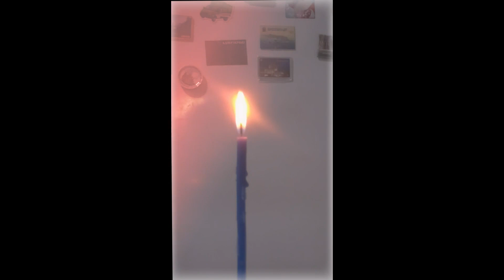Свеча снять переклад лихой чужой доли, вернуть каждому своё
Обращение к Высшим Силам с просьбой снять переклад чужой доли (болезни, нищеты, одиночества, невезения), вернуть всё тому, кто желает  вам зла, а себе вернуть своё. После очищения от негатива установка защиты. Применяются руны, молитвы, заговоры, бинауральные ритмы  741гц + 398гц + 111гц, фон - фрагмент музыки Элан Быстрая защита световых ангелов от негативной энергии, зависти, сглаза, порчи. При просмотре мысленно или вслух проговаривайте имена тех, за кого просите, выражайте свою благодарность за внимание и помощь, в ответ делайте добрые дела, помогайте нуждающимся.